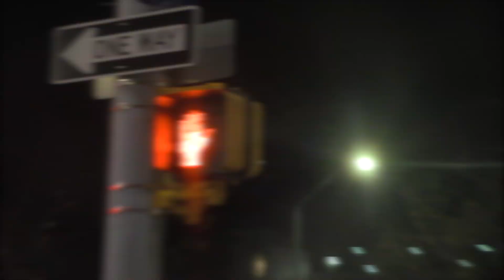XXL' J Countin Skulls (Official Music Video) Directed by Andrew Weber